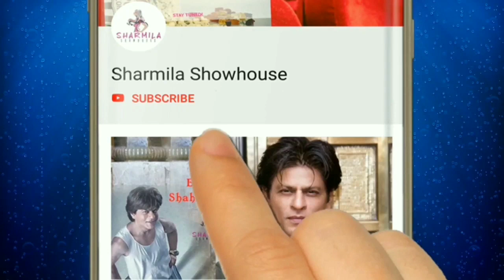অনুরাগ বসু এসে মাতালেন অষ্টমী | দেখুন আরও কে কে এলেন | Anurag Basu | Durga Puja 2019